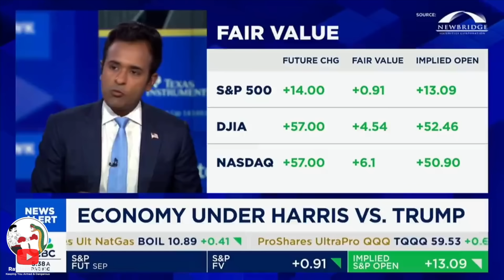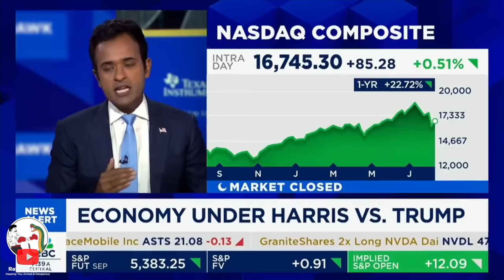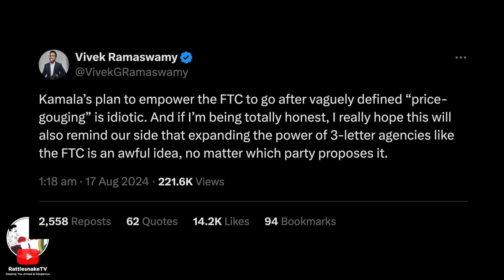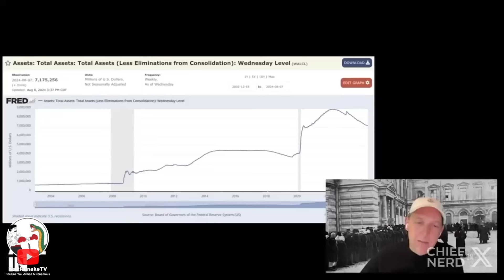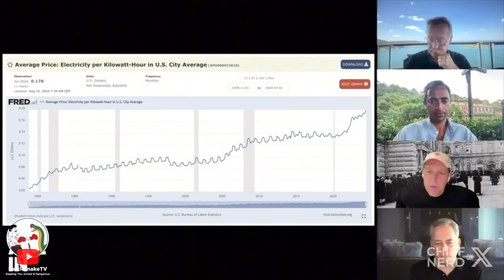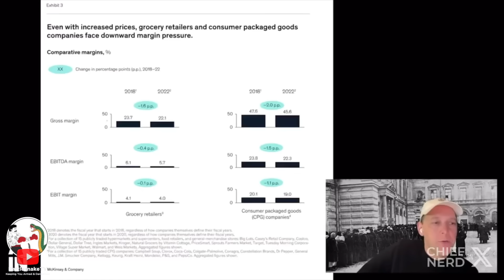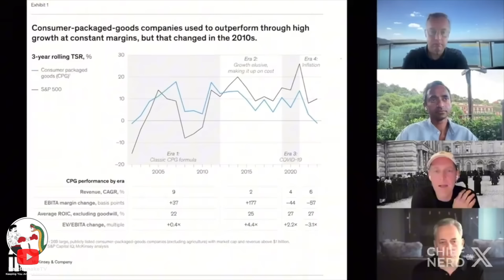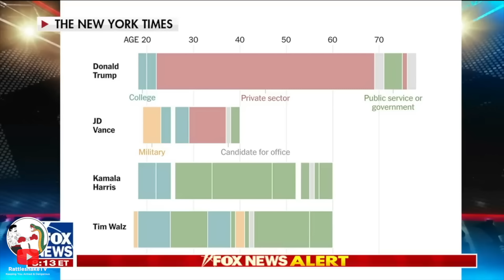Vivek Ramaswamy DESTROYS Kamala Harris' Economic Strategy! (This Is BAD)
Shop the most BASED Merch in the game!